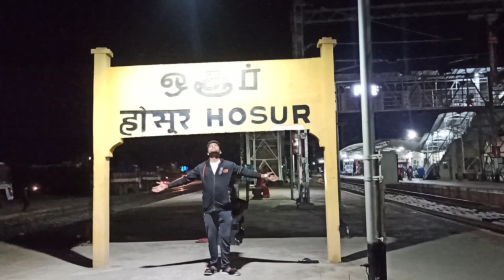19th August 2021.. ஓசூர் to மதுரை travel sambavangal promo full video coming soon pls watch video...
ஓசூர் to மதுரை

very interested sence
pls watch me all